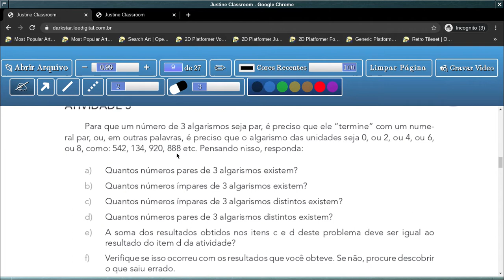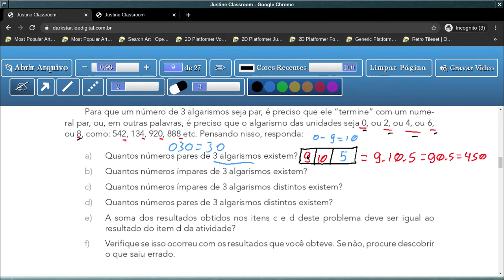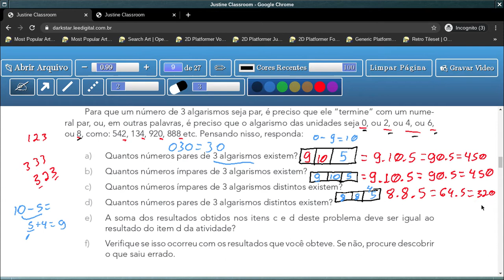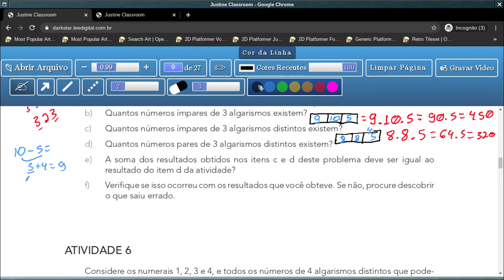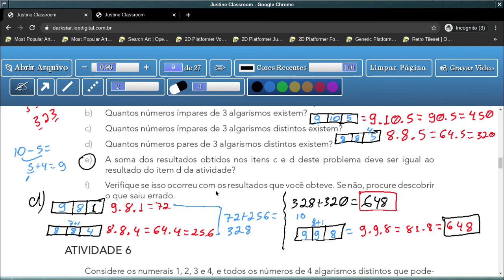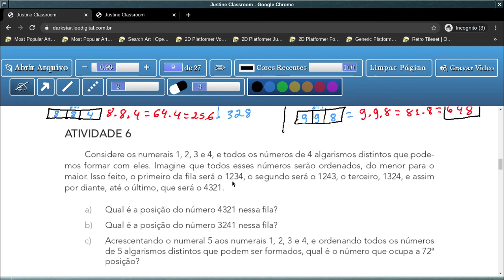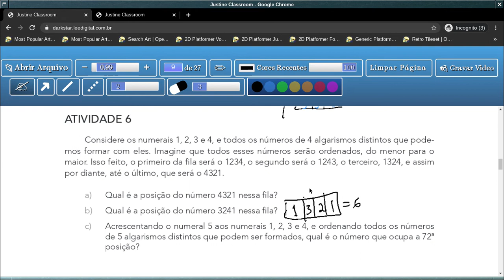Tema 1: Princípios Aditivos e Multiplicativos - Aula 5